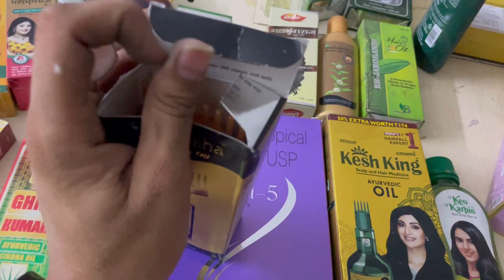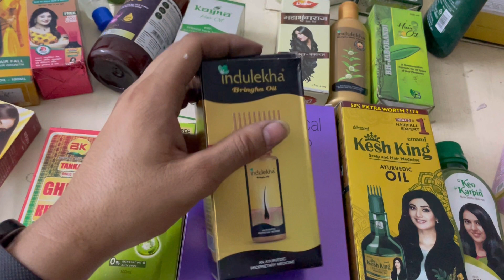Indulekha Bringha Hair oil Result for Hair Growth | Indulekha Hair Oil Ke Fayde?